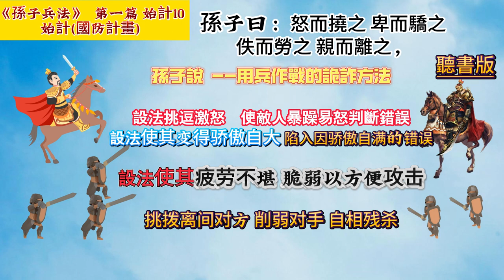《孫子兵法》(原文+翻譯+故事戰例) 計篇10 智 能 信 勇 嚴10分鐘讀書 創業 商戰 孙子。5分钟读书 创业 商战 金融 art of war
國學智慧 孙子兵法 智 能 信 勇 嚴10分鐘讀書 創業 商戰 孙子。5分钟读书 创业 商战 金融 art of war 兵書 五事七計 兵家 三十六計 兵法经典 战争策略 军事智慧 军事战术 军事指导 战争思维 军事战略 兵法解读 古代军事学 智 能 信 勇 嚴10分鐘讀書 創業 商戰 孫子。 5分鐘讀書 創業 商戰 金融 art of war